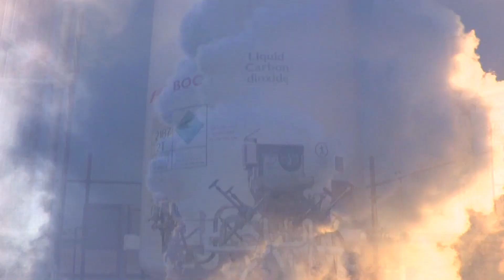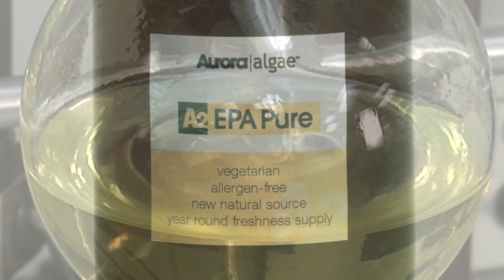Transforming Modern Agriculture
The unique characteristics of algae offer a compelling solution to many of our modern global challenges.

At Aurora Algae, we're refining the science and technology of growing algae crops on arid, non-productive land, using little more than sunlight, seawater, and carbon dioxide.